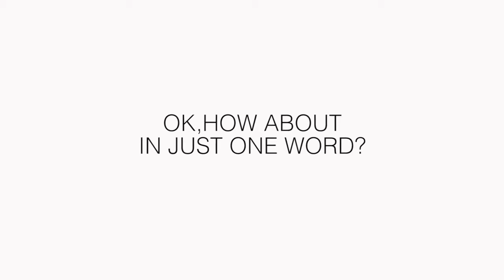Parents Describe Tahoe Expedition Academy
Who better than our parents to describe our school. We're humbled by the awwww-inspiring words!